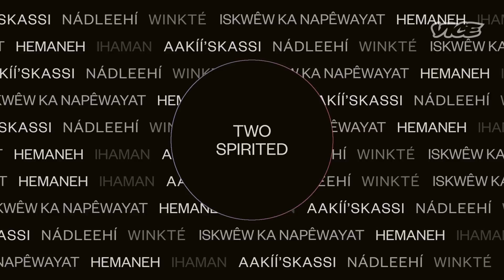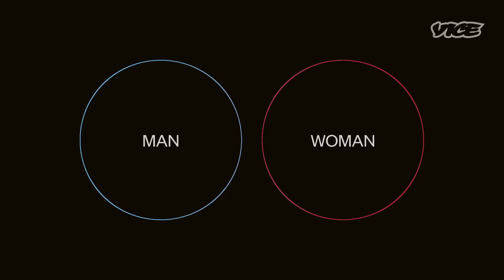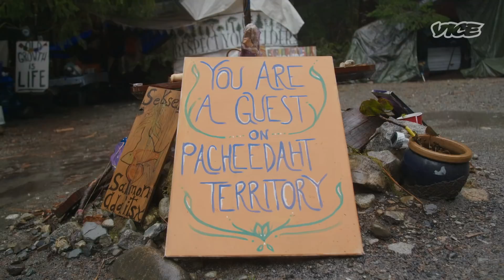Two Spirit People Are Reclaiming Their Land—and Their Identity | Transnational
In this episode of Transnational, VICE News correspondent Alyza Enriquez travels to Canada to understand how the Two Spirit community is reclaiming their rightful place on the frontlines of land defense despite colonizations’ efforts to eradicate them.